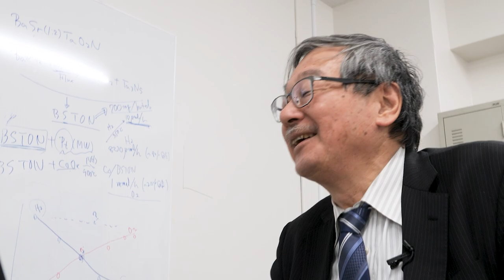【Share Your Story】堂免一成先生へのインタビュー [企画：研究支援エナゴ]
研究に心躍る。
研究者になる夢を持つ。
そんな気持ちになれるウェブサイト「Share Your Story」

本動画は、光触媒研究の第一人者である堂免一成先生へのインタビューです。

【動画の目次】
0:00 イントロ

0:22 研究に従事するようになった理由
　　・空手部時代、ギリギリの成績で駒場を通過
　　・理学部化学科へ進学
　　・固体の触媒化学
　　・田丸謙二先生との出会い
　　・光触媒研究――天井を見上げて考えた田丸先生「3か月やってもいいよ」

04:11 研究について
　　・人口光合成の研究、始めた頃は自分自身の興味だけ
　　・CO2が増えないやり方でエネルギーを作る研究、21世紀になって活発に

05:50 IBMでの海外経験・英語
　　・研究室の先生がサバティカルに行ってしまった
　　・ネイティブ「じゃない」英語話者に囲まれたサンノゼ時代

07:47 先生の英語での苦労
　　・学会で不自由はないが、雑談や日常会話は苦手
　　・最近は、「何の話だっけ？」で開き直る

08:53 若手研究者への英語学習のすすめ
　　・「海外に行くチャンスがあったらどんどん行った方がいい」
　　・研究のスタイルや日常会話を学ぶことは大事
　　・日本人の英語コンプレックスは次第になくなっていく

09:58 行き詰らないための対処法
　　・アイデアのストックを常にいくつか持っていた若い頃
　　・10個中8－9個はうまくいかない
　　・自分の理屈以外の理屈でうまくいくことが往々にしてある
　　・「やってみたら何とかなる」――まったく新しい分野を切り拓いていくなら、オプティミスティックでいよう
　　・アイデアのストックがないと心細くなってしまうもの
　　・常に頭の中に研究のことを置いておくと色んなところでアイデアが出てくる

12:46 民間とアカデミックキャリアの収入ギャップ
　　・大学と比べて給料が2倍だったIBM

13:24 日本の学術研究の発展のために社会がすべきこと
　　・女性研究者の数は世界的に増えるべき
　　・研究職は給料的に恵まれていない
　　・研究者になりたがる優秀な人が段々減っている
　　・アメリカや中国は研究者のレベルによって給料の額が一ケタ違う
　　・日本の科学技術を発展させたいなら、優秀な研究者の待遇を良くすることは大事
　　・日本社会の発展に貢献する研究に従事する人をもっと優遇しても良いのでは？

【プロフィール】
堂免 一成（どうめん かずなり）
信州大学先鋭領域融合研究群先鋭材料研究所特別特任教授　博士（理学）
東京大学特別教授室特別教授
1953年生まれ。鹿児島県出身。

［経歴］
1976年東京大学理学部化学科卒業
1982年東京大学大学院理学系研究科博士課程修了、同年東京工業大学資源科学研究所助手
1985年IBM Almaden Research Center博士研究員
1990 年東京工業大学資源科学研究所助教授
1996年東京工業大学資源科学研究所教授
2004年東京大学大学院工学系研究科教授
2017年信州大学先鋭領域融合研究群環境・エネルギー材料研究所特別特任教授
2019年東京大学特別教授室特別教授、信州大学先鋭領域融合研究群先鋭材料研究所特別特任教授

［専門］触媒化学、物理化学

Share Your Story運営元：研究支援エナゴ
研究者の皆様に、英語論文の校正、翻訳、ジャーナルへの投稿支援、AI英文校正ツールなど、言語面から包括的な研究支援を提供する会社です。